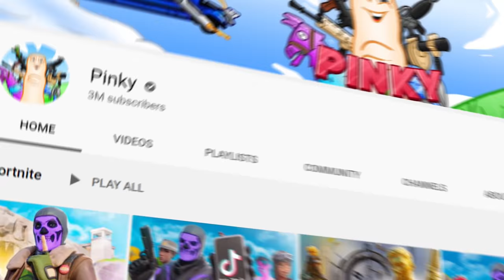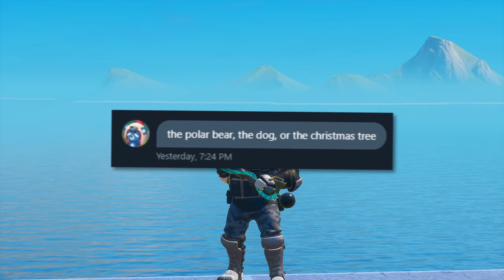I joined FASHION SHOWS with YouTuber SKIN COMBOS... (fortnite)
Use Support a Creator Code: pinky ❤️